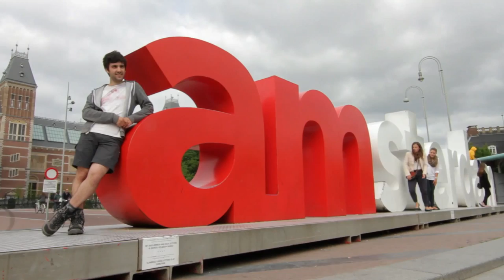InterRail 2013 - Belgium, Netherlands, Germany, Denmark, Norway, Sweden, Czech Republic and Austria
VISIBLE UNIQUEMENT SUR ORDINATEUR.
Nos 24 jours de voyage en train (avec le Pass InterRail) à la découverte de la Belgique, l'Allemagne, le Danemark, la Norvège, la Suède, la République Tchèque et l'Autriche.

ONLY ON COMPUTER.
Our InterRail trip across Belgium, Netherlands, Germany, Denmark, Norway, Sweden, Czech Republic and Austria in July 2013 during 24 days.